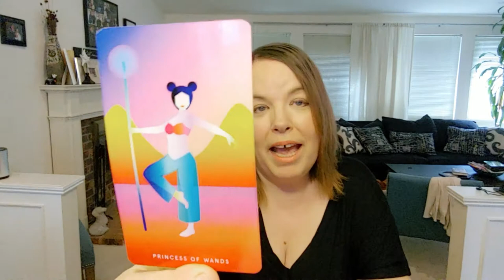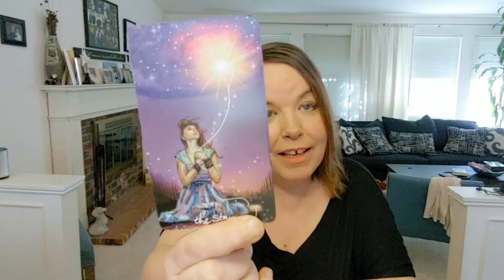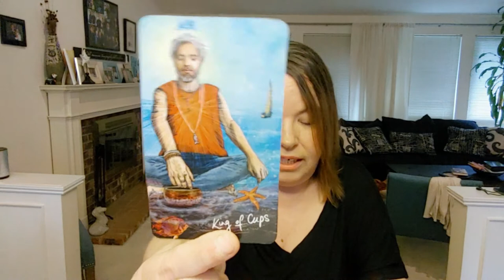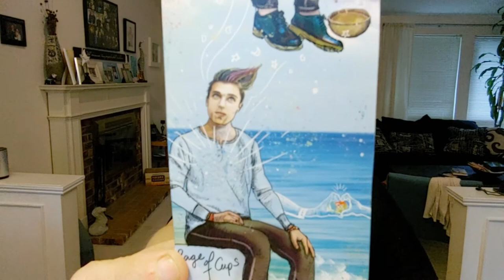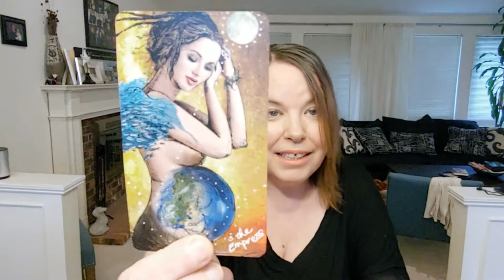Pisces Timeless Extended Love One Past and One Future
Shamanic Practitioner & Energetic Channel, Barbara Christensen
Creator of :
Intuitive Tarot Reading / Tarot Reader IG @MindsetUnicorn
The Paleo Vegeo Lifestyle

Author:
Nourished In 30, Exploring Aromatherapy, Micronutrient Happiness, Celestial Soark, and From The Diary Of Woo

Celestial Spark:

Podcast available on Apple Podcasts

All messages with intuitive Spirit guidance and recorded from the reader may not resonate with the user.